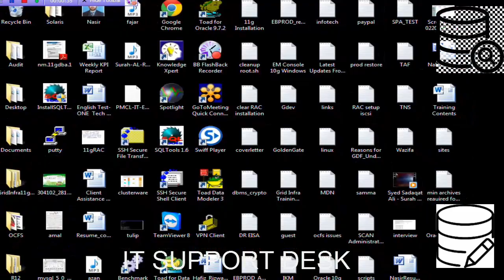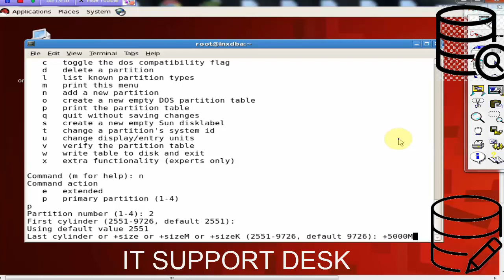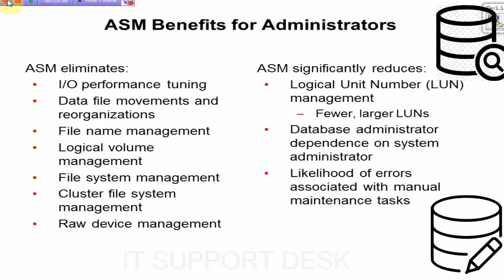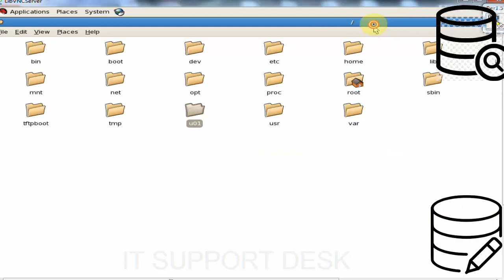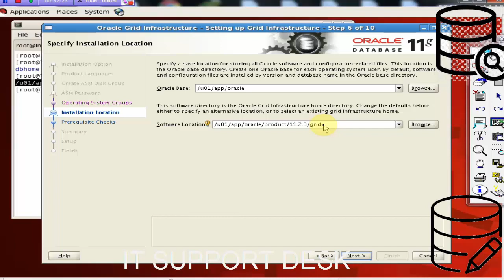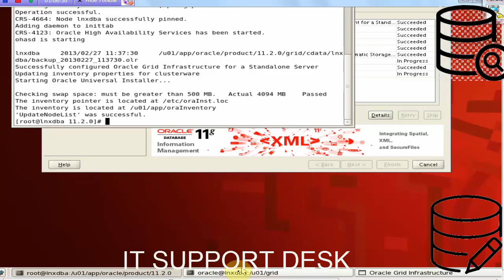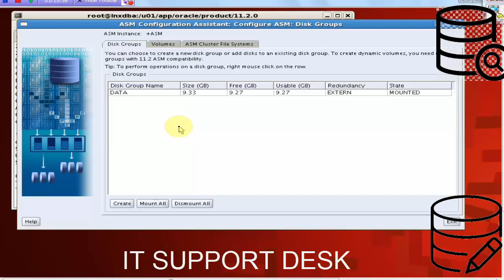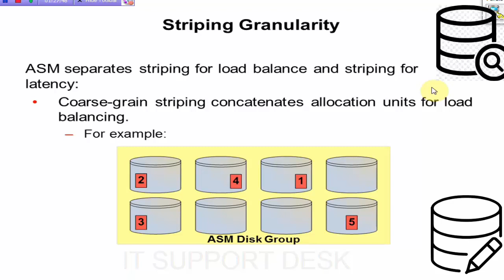oracle dba tutorial for beginners in Hindi | how to manage the ASM instance Admin1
oracle dba tutorial for beginners in Hindi |  how to manage the ASM instance Admin1 Lecture No 5.
IT Support Desk Provide Oracle DBA Tutorial for oracle students in this video we learn step by step these topics
1-Asm Instance
2-ASM Components
3-ASM instance initialization parameters
4-11g R2 Grid interface
5- Oracle Grid Infrastructure
6-interactions between Database Instance and ASM
7-Oracle Home
8-ASM System Privileges
9-Starting and Stopping ASM